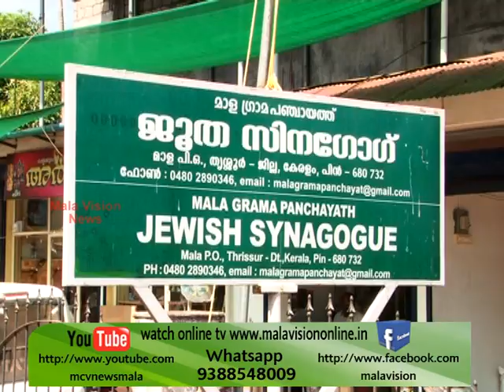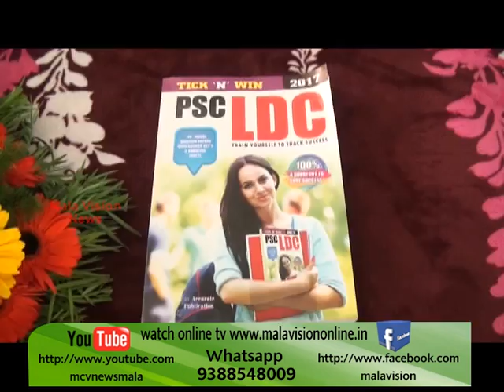MCV NEWS MALA 10 02 17